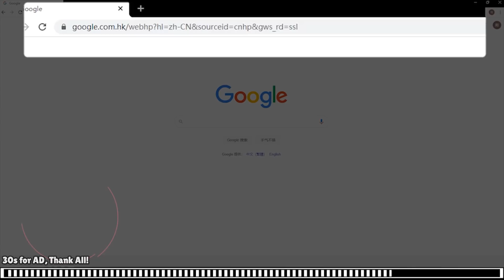NEW BUG with 3 SUPER !!! Brawl Stars Funny Moments & Glitches & Fails #392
👍 LIKE THIS VIDEO & Turn Notifications! 🔔

Here's Episode 391 of Brawl Stars Funny Moments if you haven't seen it!

Hello! My name is Moon and I strive to create high-quality Brawl Stars videos. I create edits and quick montages for Gaming, Comedy, and Humour.
if you have funny moments then send me and in the next video I will show your name.

© MoonStars always has the player's permission to feature their clip.